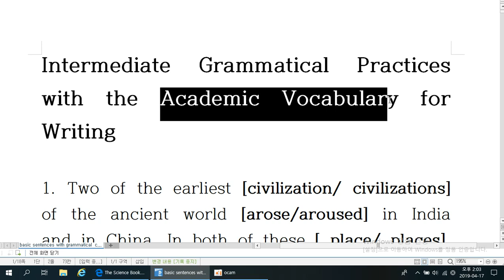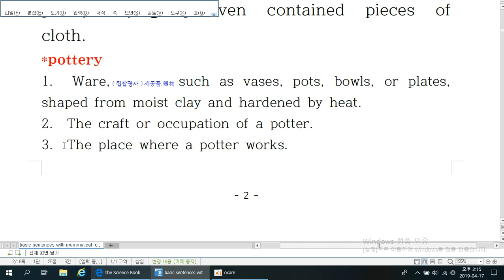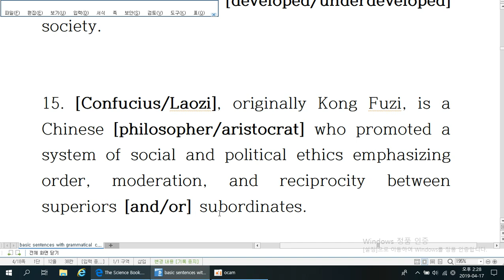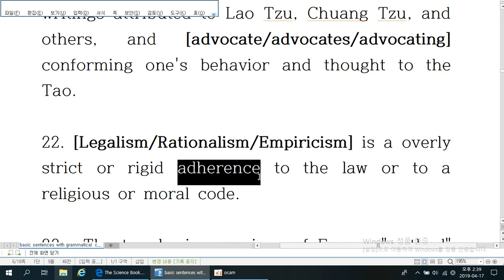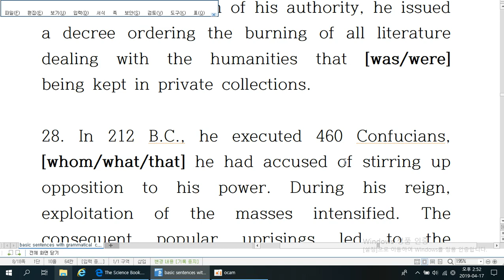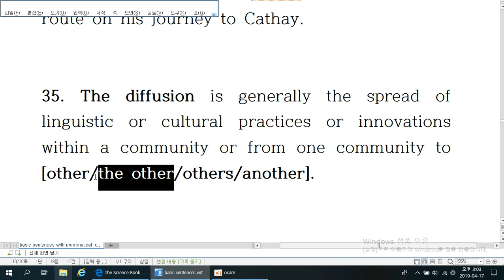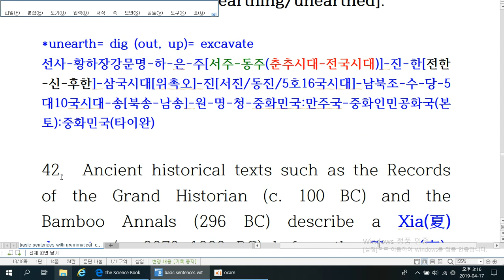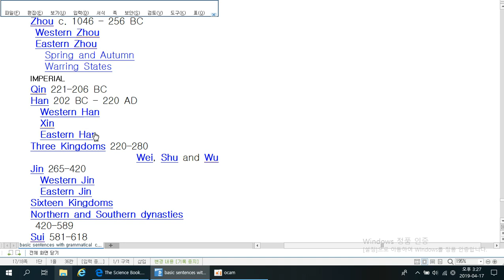독해 영작 문법 어휘1 Intermediate Grammatical Practices with the Academic Vocabulary for Writing